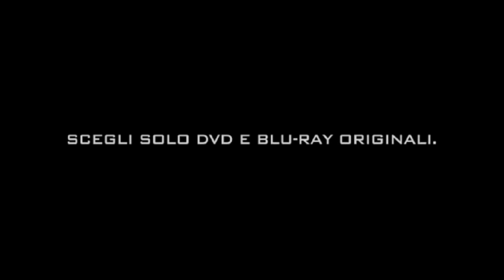The Last Station - Ein Russischer Sommer - Trailer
The Last Station - Ein Russischer Sommer - Trailer - A  historical drama that illustrates Russian author Leo Tolstoy's struggle to balance fame and wealth with his commitment to a life devoid of material things.